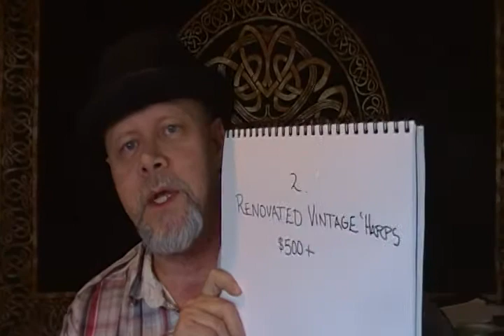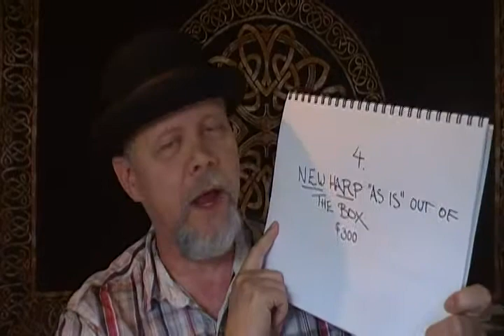Buying an Autoharp for Beginners! SWA, Stalking the Wild Autoharp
5 different "grades"(and price ranges) of Autoharps you'll want to consider when starting to play.

Here are some links for sympathetic souls who can help you with your first Autoharp:

Pete Daigle builds beautiful Luthier Harps and also Stocks "upgraded" Oscar Schmidt harps, and can help you will all things autoharp-y.   He built the harp I play in this video.

Bob Lewis can help you with a fine vintage autoharp.   He also stocks strings, felts, and parts, and can get them out to you quickly.

Chuck Daniels is an Autoharp Technician, and also has his own line of quality Autoharps.   He can upgrade harps, and does great maintenance work too!

Todd Crowley is a real go-to guy who no longer is doing harp upgrades and maintenance, but is there to help you, and walk you thru doing it all yourself!

There are a number of other high quality autoharp builders around the US. and they would all be excellent choices. if one is near you, all the better!

I no longer do maintenance or upgrade work, not stocking the parts. but WILL consider it if you are local to me. we will have to obtain parts beforehand.

Remember my lessons are available online via Skype!   Details at my website.